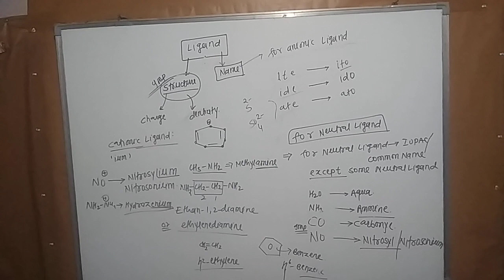shayad kabhi na kah saku mai tumko 😊😊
shayd kabhi na kah saku mai tumko 😊😊
Vigyanpur chemistry